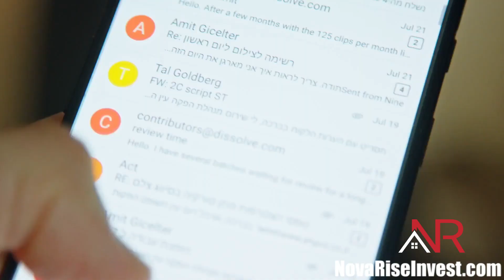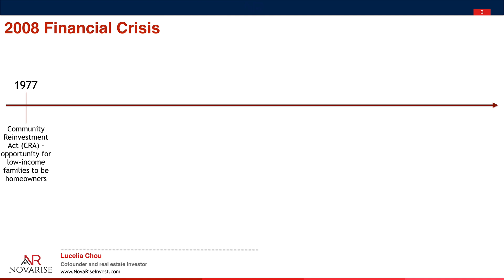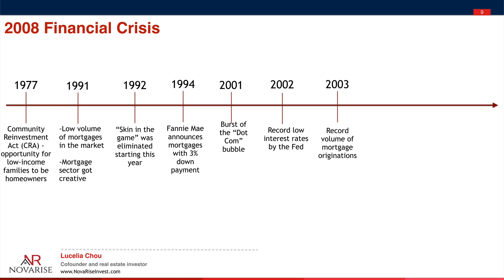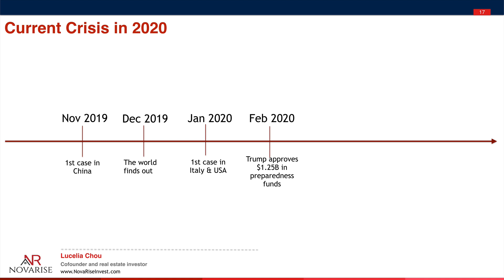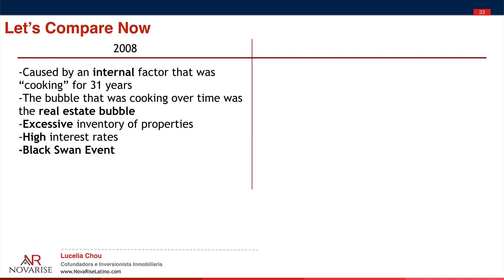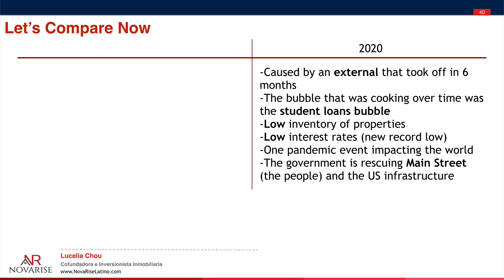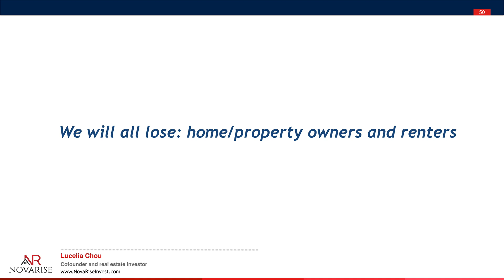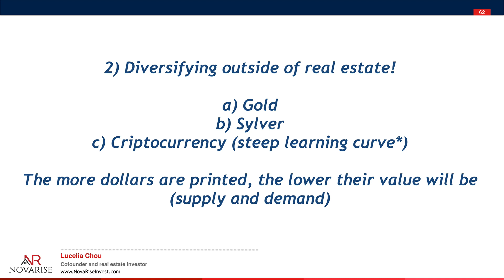The Truth About The 2020 Mortgage Crisis, How To Survive It, And When Should You Invest?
Today we will learn about the crisis and what leads to one.  And in addition to that, we will develop an action plan to navigate this crisis, survive it, and most importantly, be able to invest in it.  Happy learning!

⏰ TIMESTAMPS
0:00 The Truth About The 2020 Mortgage Crisis, How To Survive It, And When Should You Invest?
2:07 The 2008 financial crisis
2:39 The 1977 Community Reinvestment Act
4:52 The concept of skin in the game being eliminated in 1992
5:34 Fannie Mae announces mortgages with 3% downpayment in 1994
5:42 What is Fannie Mae?
6:30 Burst of the "dot com" bubble in 2001
7:17 Record low interests in 2002
8:20 What happened to the US economy in 2008?
10:00 What happened to the US economy in 2020?
12:26 What happened to the US job market during the pandemic?
14:00 Comparison between the 2008 economic crisis and the 2020 economic crisis
18:53 Why is there an economic crisis in 2020?
21:13 How does the crisis affect real estate?
22:50 Takeaways for the 2020 mortgage crisis
23:49 Invest intelligently in 2021